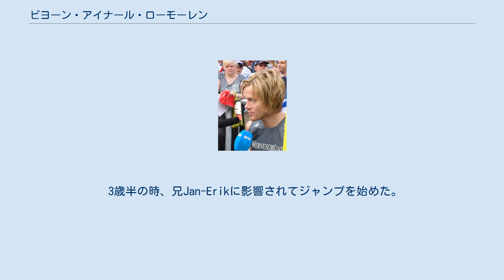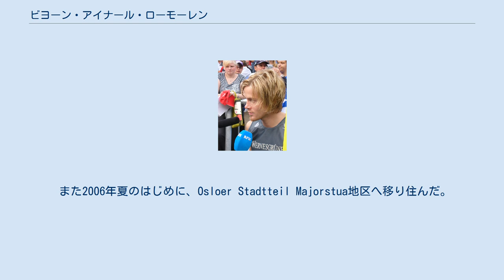ビヨーン・アイナール・ローモーレン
ビヨーン・アイナール・ローモーレン（Bjørn Einar Romøren、1981年4月1日 - ）は、ノルウェー・オスロ出身のスキージャンプ選手である。
以前のスキーフライング世界記録保持者（239.0m）。
 3歳半の時、兄Jan-Erikに影響されてジャンプを始めた。
少年時代は他にノルディック複合、アルペンスキー、フリークライミング、潜水やテニスなど多くのスポーツに親しんだ。
12歳の時リレハンメルのLysgårds-Schanzeで自身初めて100m越えとなる115mを飛んだ。
 ヘスレILスキークラブに所属し、2001年3月3日にオーベルストドルフのフライングでスキージャンプ・ワールドカップにデビューした。
 2003年1月6日のビショフスホーフェンでワールドカップ初勝利、ジャンプ週間でノルウェー勢が勝ったのは1993/94シーズンのエスペン・ブレーデセン以来である。
 ミカ・コヨンコスキヘッドコーチのもと、ノルウェーナショナルチームの主軸として2003年ノルディックスキー世界選手権（イタリア、ヴァル・ディ・フィエンメ）で団体銅メダル獲得に貢献した。
ラージヒルは13位、ノーマルヒル10位だった。
このシーズンワールドカップ総合では14位となった。
2005年ノルディックスキー世界選手権（ドイツ、オーベルストドルフ）のラージヒル団体で再び銅メダルを獲得。
個人ではノーマルヒル4位、ラージヒル12位だった。
 スキーフライング世界選手権では2004年と2006年に団体金メダルを獲得、2008年は団体銅メダルを獲得した。
 2006年のトリノオリンピックでは1988年のカルガリーオリンピック以来となる団体金メダルを獲得した。
 2008年1月12日、ヴァル・ディ・フィエンメのワールドカップにて、空中でスキー板が外れるアクシデントに遭い背中から落下したが無事だった。
 ワールドカップ通算7勝（2位5回3位8回）、総合は2003/04シーズンの3位が自己最高位、またノルウェー選手権ではサマーで4回、ウインターシーズンは3回優勝している。
 2005年3月20日にスロベニアのプラニツァで行われたW杯第28戦はヒルサイズを遥かに上回るジャンプが続出する中、ローモーレンは2本目に239.0mを飛んだ。
一人置いてスタートしたヤンネ・アホネンは240.0mまで飛距離を伸ばしたが着地に失敗、転倒したためローモーレンの記録が世界記録となった。
これを受けて翌シーズンからは裏に「239」と書かれたスキーを使用している。
 ローモーレンはノルウェーの経営学の学校でBIを専攻し、バールムのヘスレで両親と一緒に暮らしている。
 2006年、スペインのLa Mangaに別荘を購入。
 また2006年夏のはじめに、Osloer Stadtteil Majorstua地区へ移り住んだ。
プライベートでは2007年1月からクロスカントリースキー選手のMartine Remsøyと一緒に暮らしている。
 2014年に引退した。
2019年にがんで闘病中であることを表明し、2020年に快癒が報告された。